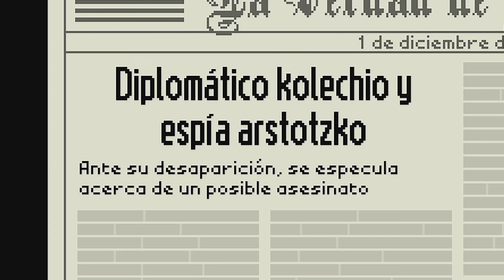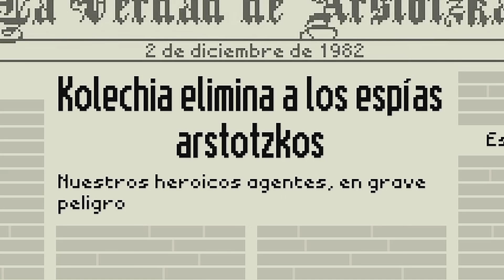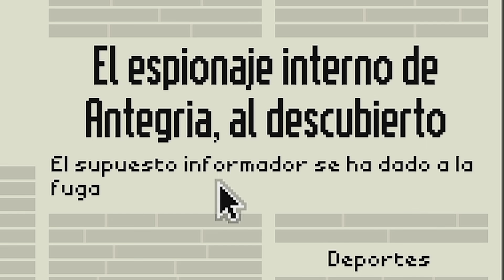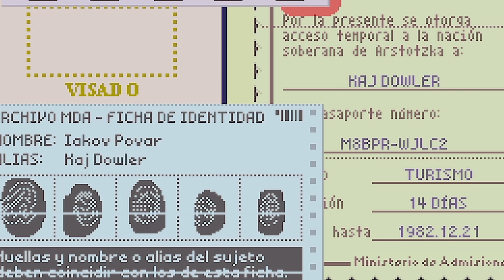PAPERS PLEASE #4 | ¿EL PEOR FINAL POSIBLE?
✅👍Deja tu like para apoyar el contenido del canal 👍 ✅
🔗Compártelo para que mas gente disfrute del contenido del canal🔗